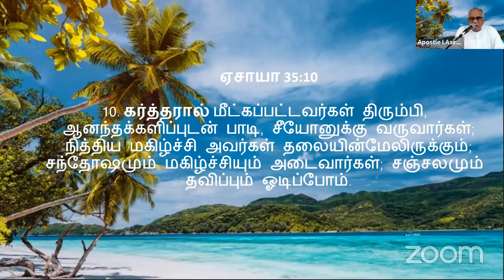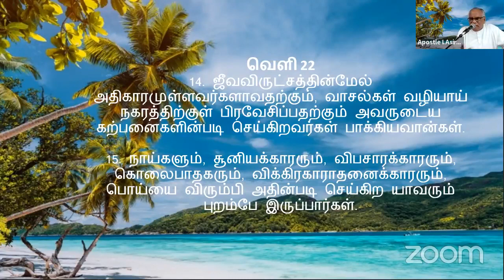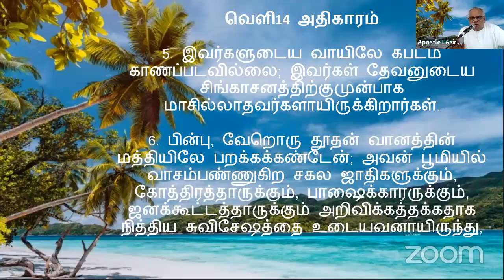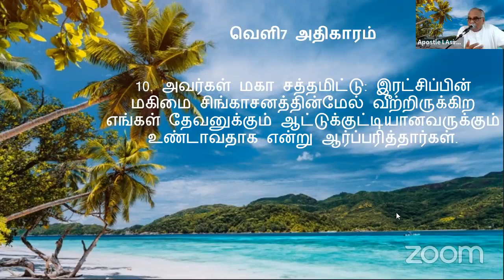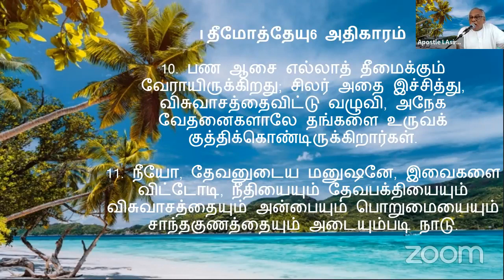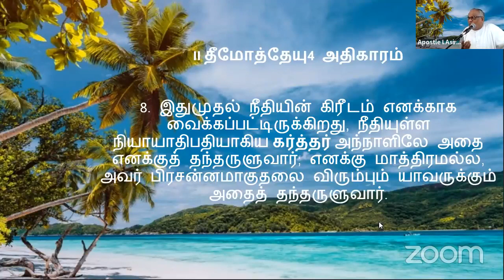Sunday Sermon 12-12-2021 By Apostle I.Asirvatham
"கர்த்தரால் மீட்கப்பட்டவர்கள் திரும்பி, ஆனந்தக்களிப்புடன் பாடி, சீயோனுக்கு வருவார்கள்; நித்திய மகிழ்ச்சி அவர்கள் தலையின்மேலிருக்கும்; சந்தோஷமும் மகிழ்ச்சியும் அடைவார்கள்; சஞ்சலமும் தவிப்பும் ஓடிப்போம்."
                                       ஏசாயா 35:10